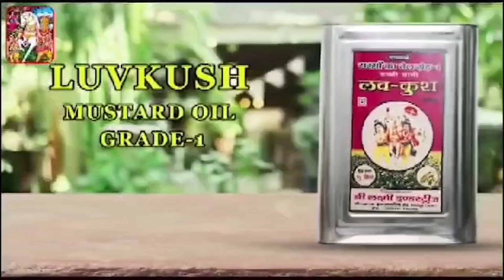গো মাংস নিয়ে একি বক্তব্য করলেন সিপিএম রাজ্য সম্পাদক জিতেন চৌধুরী !